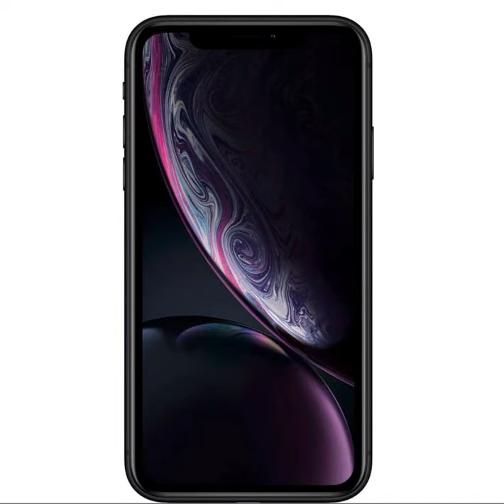AINDA VALE APENA Iphone Xr Apple Preto 128gb Desbloqueado?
Apple iPhone 14 Pro 128GB Roxo-profundo
Características
Marca: Apple
Modelo: iPhone 14 Pro
Referência: MQ0G3BE/A
Cód.: 222253
Cor: Roxo-profundo
Memória Interna: 128GB
Processador: A16 Bionic
Sistema Operacional: iOS 16
Especificações
Tela Super Retina XDR de 6,1 polegadas** com tela Sempre Ativa e ProMotion
Dynamic Island, uma nova forma de interação no iPhone
Câmera grande-angular de 48MP para resolução até 4x maior
Modo Cinema, agora em 4K Dolby Vision até 30qps
Modo Ação para vídeos em movimento com mais estabilidade
Tecnologia de segurançaDetecção de Acidente*,que liga para a emergência se você não puder
Bateria para o dia todo e até 23 horas de reprodução de vídeo***
A16 Bionic, o máximo em chip para smartphone. Rede celular 5G ultrarrápida
Durabilidade líder na indústria, com Ceramic Shield e resistência à água
iOS 16, com ainda mais maneiras de personalizar, se comunicar e compartilhar
Tela
Super Retina XDR
OLED sem bordas de 6,1 polegadas
(na diagonal)
Resolução de 2556 x 1179 pixels a 460 ppp
A tela do iPhone 14 Pro tem bordas arredondadas que se ajustam ao design curvo do aparelho dentro da sua forma retangular. Quando medida como um retângulo, a tela tem 6,12 polegadas na diagonal. A área real de visualização é menor.
Dynamic Island
Tela Sempre Ativa
Tecnologia ProMotion com taxas de atualização adaptativas de até 120 Hz
HDR
True Tone
Ampla tonalidade de cores (P3)
Resistência à água, respingos e poeira
Classificado como IP68 (profundidade máxima de seis metros por até 30 minutos) segundo a norma IEC 60529
Câmera
Sistema de câmera Pro

iPhone 12 Pro Max Apple 512GB Grafite 6,7” - Câm. Tripla 12MP iOS

Marca Apple
Referência MGDG3BZ/A
Modelo iPhone 12 Pro Max 512GB - Grafite
Linha iPhone 12 Pro Max
Cor Grafite
Memória interna 512GB
Suporte ao cartão de memória Não
Tipo de tela Super Retina XDR
Resolução da tela 2778 x 1284 pixels a 458 ppp
Tecnologia 4G / 5G
Conectividade LTE, Wi-Fi, Bluetooth, NFC com modo leitura, Cartões expressos
Localização GPS/GNSS integrado
Processador A14
Modelo do processador A14 Bionic com Neural Engine de nova geração
Sistema operacional iOS
Versão do sistema operacional A versão mais recente do iOS
Quantidade de chips 2
Tipo de chip Nano SIM e eSIM
Características Ceramic Shield, mais resistente que qualquer vidro de qualquer smartphone, Compatível com 5G***, Compatível com acessórios MagSafe com encaixe fácil e recarga sem fio mais rápida
Resolução da câmera traseira 12 MP
Recursos da câmera traseira Sistema de câmera Pro (ultra-angular, grande-angular e teleobjetiva) de 12 MP; alcance de zoom óptico de 5x; modo Noite, Deep Fusion, HDR Inteligente 3, Apple ProRAW , gravação de vídeo HDR com Dolby Vision 4K
Resolução da câmera frontal 12 MP
Recursos da câmera frontal Modo Noite, gravação de vídeo HDR com Dolby Vision 4K
Sensores Face ID, Scanner LiDAR, Barômetro, Giroscópio de três eixos, Acelerômetro, Sensor de proximidade, Sensor de luz ambiente
Aplicativos Mail, iMessage, iCal, Safari
Carregamento rápido Sim
Operadora Desbloqueado
Certificado de homologação da Anatel número 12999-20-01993
Certificações IP68 (profundidade máxima de seis metros por até 30 minutos) segundo a norma IEC 60529
Dimensões do produto - Largura 7,8cm
Dimensões do produto - Altura 16,1cm
Dimensões do produto - Profundidade 0,7cm
Prazo de garantia 01 ano (3 meses de garantia legal e mais 9 meses de garantia especial concedida pelo fabricante).
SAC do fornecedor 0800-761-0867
Conteúdo da embalagem iPhone com iOS, Cabo de USB-C para Lightning e Documentação